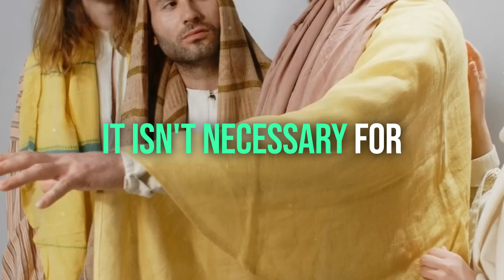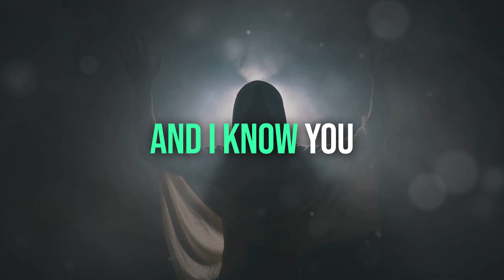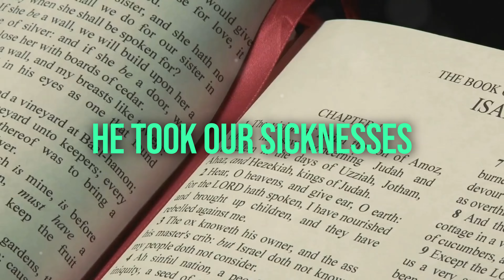Unlock the Power of Matthew Chapter 8 and Change Your Life Forever!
Discover Life-Changing Lessons: The Gospel of Matthew Chapter 8.

🌟 Are you ready to experience the transformative power of faith and healing through the teachings of Jesus? In this insightful breakdown of The Gospel of Matthew Chapter 8, we explore the miracles and divine authority that changed lives forever. From the miraculous healing of the leper to the calming of a furious storm, every verse holds profound spiritual insights that can impact your daily journey.
👉 Why You Need to Watch This Video:
• Deepen Your Understanding: Learn how the miracles in Matthew 8 reveal Jesus’ compassionate heart and His power to transform any situation.
• Strengthen Your Faith: Witness the incredible faith stories of those who trusted Jesus and how you can apply these lessons to your life.
• Practical Spiritual Guidance: Discover how to cultivate a faith that moves mountains, just like those in the biblical stories.
💡 What You Will Learn:
• The spiritual significance of Jesus’ miracles and how they demonstrate God’s love and power.
• How to overcome fear and doubt by trusting in divine wisdom.
• Ways to apply the timeless principles of healing and faith to your modern life.
🤔 Reflect and Engage:
• Have you ever faced a storm in life and needed a miracle?
• What lesson from Matthew Chapter 8 speaks to your heart the most?
Share your thoughts and experiences in the comments! Your insights may inspire someone else.
⏰ Don’t miss out! Dive into this spiritually uplifting content and unlock the deeper meaning of Jesus’ actions and words.

🔍 SEO Keywords and Tags
• Gospel of Matthew Chapter 8
• Miracles of Jesus explained
• Healing stories in the Bible
• Faith and miracles
• Bible study Matthew 8
• How to trust God in hard times
• Spiritual lessons from Jesus
• Christian teachings on faith
• Bible verse explanations
• Understanding Jesus’ miracles